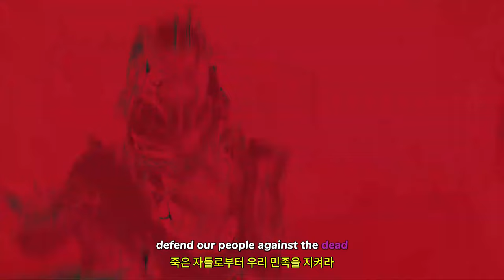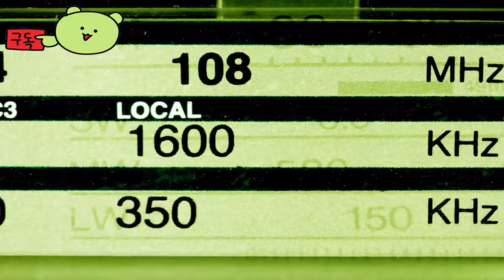데스티니 2: 레버넌트 ( Destiny 2: Revenant ) 공식 출시 October 8, 2024 예고편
💎Price / discount / sum :

🏆Early Access 💥 TEST 💥 Information :
광신도인 피크룰이 언데드 군대를 이끌고 다시 등장했습니다. 데스티니 2: 레버넌트 출시 예고편을 시청하여 앞으로 어떤 일이 일어날지 확인하세요. 데스티니 2가 출시되면 슬레이어 남작이 되어 경멸에 맞서세요: 레버넌트가 2024년 10월 8일에 출시됩니다.

🎀Supported Languages

영어 ✔ ✔ ✔
프랑스 국민 ✔ ✔ ✔
이탈리아 사람 ✔ ✔ ✔
독일 사람 ✔ ✔ ✔
스페인어 - 스페인 ✔ ✔ ✔
일본어 ✔ ✔ ✔
한국인 ✔ ✔ ✔
광택 ✔ ✔ ✔
포르투갈어 - 브라질 ✔ ✔ ✔
러시아인 ✔ ✔ ✔
간체 중국어 ✔ ✔ ✔
스페인어 - 라틴 아메리카 ✔ ✔ ✔
중국어 번체 ✔  ✔

🕹️Game content
데스티니 2는 여러분과 친구들이 언제 어디서나 완전 무료로 합류할 수 있는, 진화하는 단일 세계를 배경으로 한 액션 MMO입니다. Destiny 2의 세계로 뛰어들어 태양계의 신비를 탐험하고 반응형 1인칭 슈팅 전투를 경험하세요. 강력한 원소 능력을 잠금 해제하고 고유한 장비를 수집하여 가디언의 모습과 플레이 스타일을 사용자 지정하세요. Destiny 2의 영화적 스토리, 도전적인 협동 미션, 다양한 PvP 모드를 혼자 또는 친구와 함께 즐기세요. 오늘 무료로 다운로드하고 별에 당신의 전설을 쓰세요.

⚡Game Developer
Bungie